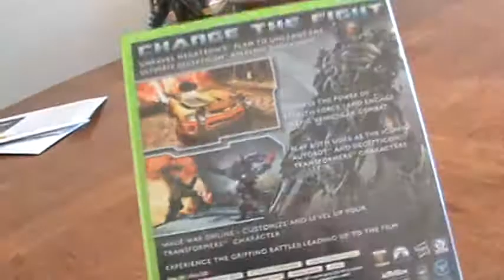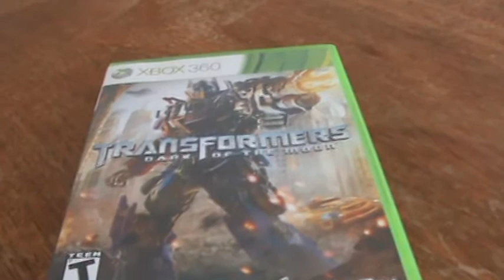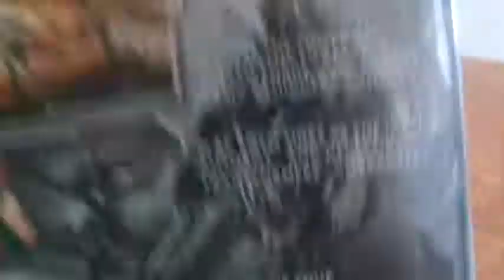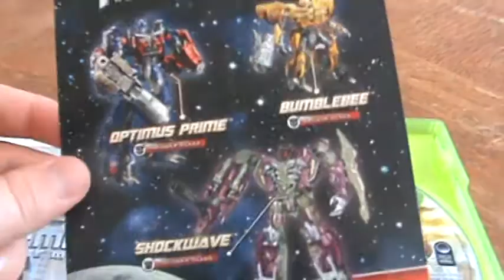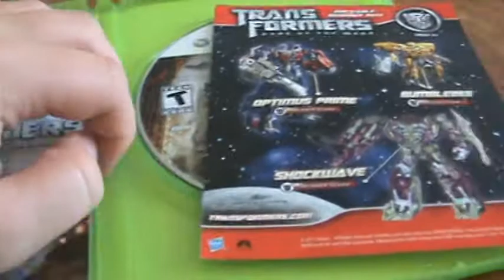Transformers DOTM Unboxing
This is my Unboxing of Transformers DOTM